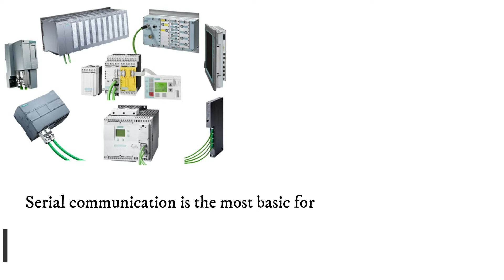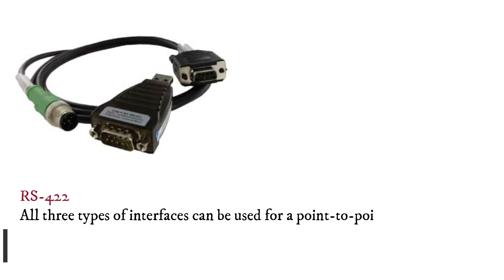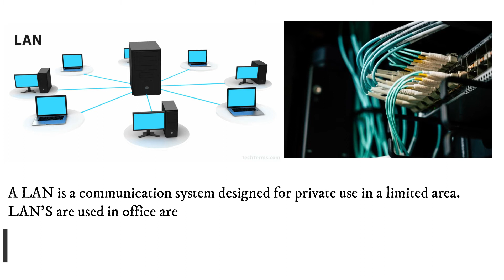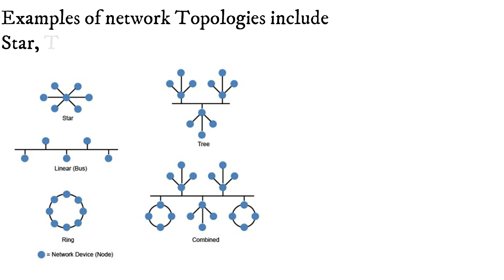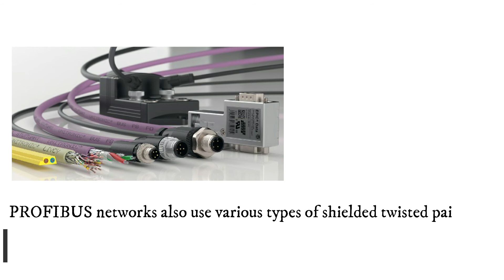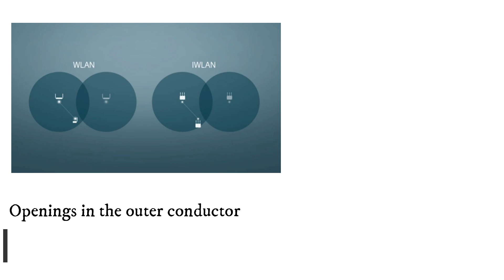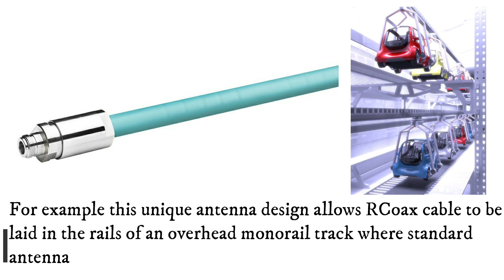PLC Communication and Network Cables /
In This video we are going to see Siemens (PLC communication, Serial communication , Industrial network and Network Cables ) devices overview.

Communication is central to what a PLC does.
Therefore understanding communication concepts is critical to understanding PLC's
PLC's communicate with many other devices and systems in various ways.
In some situations a PLC connects directly to another device.
Often however various components of an automation system including PLC's are interconnected using Network Technologies.